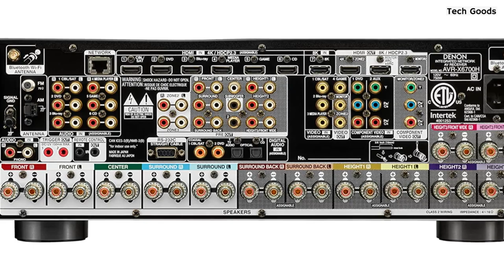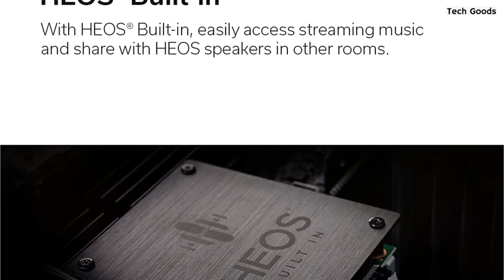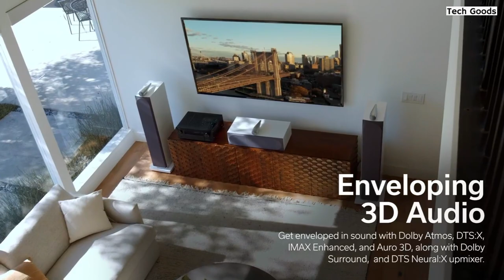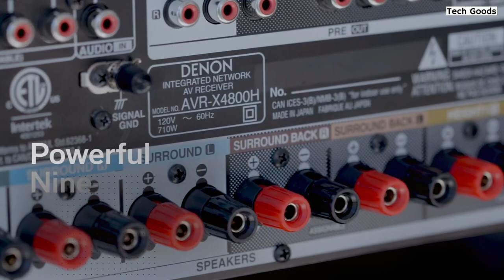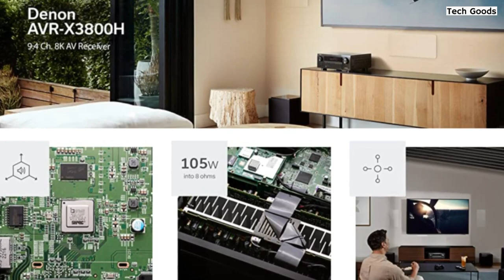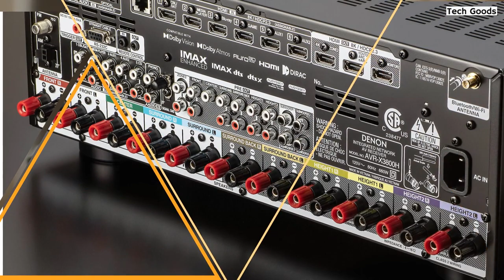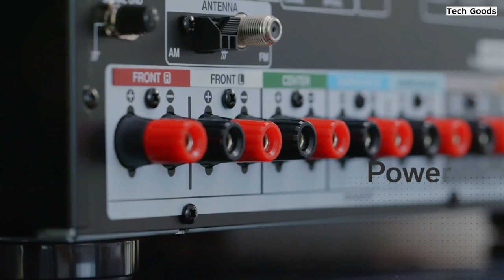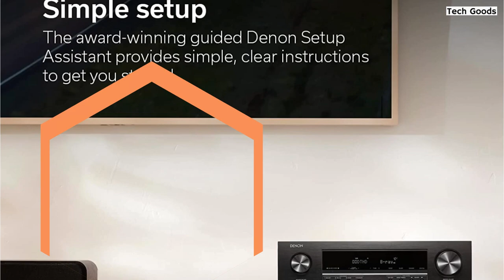5 Best Denon AV Receivers For 2023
In today's video, we'll be discussing the best Denon AV receivers for 2023. Denon is a well-respected name in the audio industry, and their AV receivers are no exception. We've done the research and testing to bring you the top models based on factors like sound quality, connectivity, and ease of use. So, sit back and relax as we dive into the best of the best, and help you choose the perfect Denon AV receiver for your needs.

Timestamps:

00:00​ Intro
00:34 - 1. Denon AVR-X6700H
03:37 - 2. Denon AVR-X4800H
12:04 - 3. Denon AVR-X3800H
15:34 - 4. Denon AVR-S760H
19:55 - 5. Denon AVR-S570BT